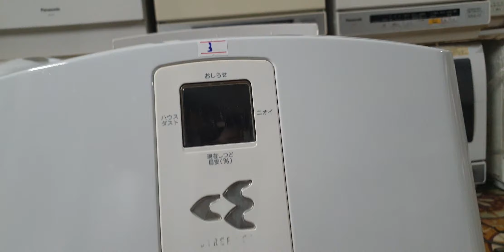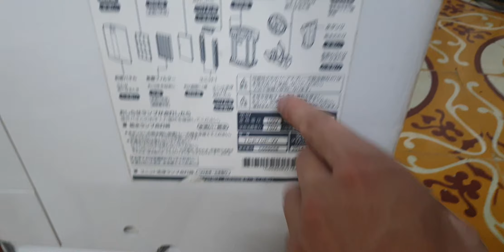#0989897559- Ngon bổ rẻ trong tầm tiền này không con nào qua được